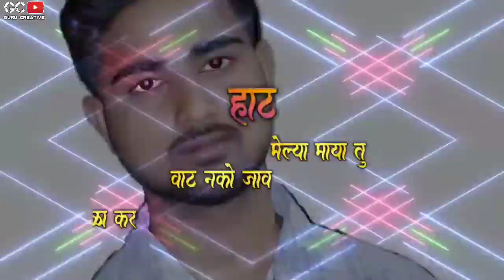फुक ट्या_ फुकट चा _भाव _नको _ खाव// *what's up stutus Video*//singar: *प्रकाश चौगुले*( Guru creative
*फुक ट्या_ फुकट चा _भाव _नको _ खाव// *what's up stutus Video* // singar: *प्रकाश चौगुले*(

Guru creative
Neral / Karjat

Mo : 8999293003